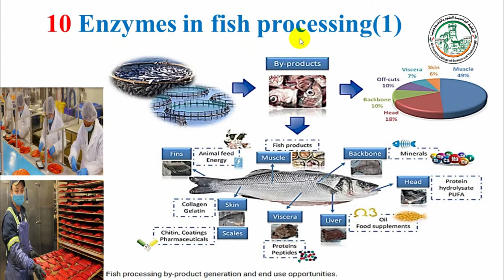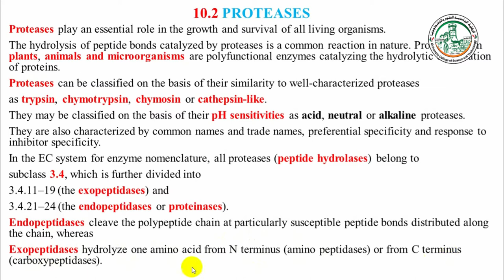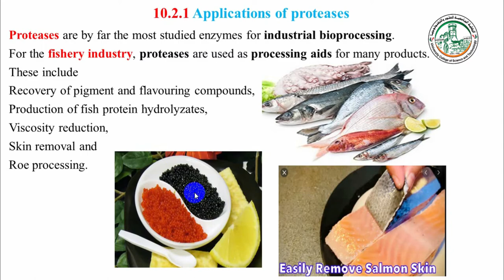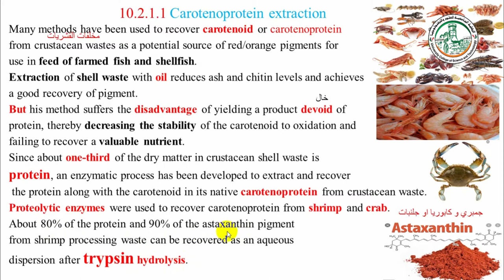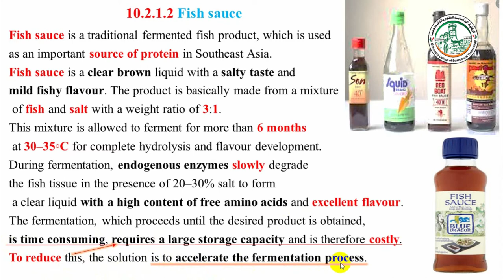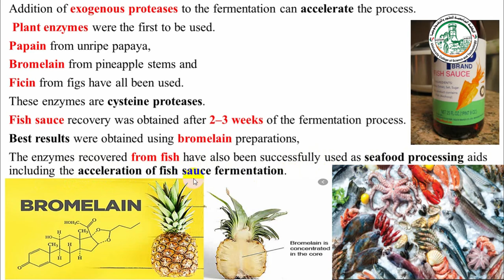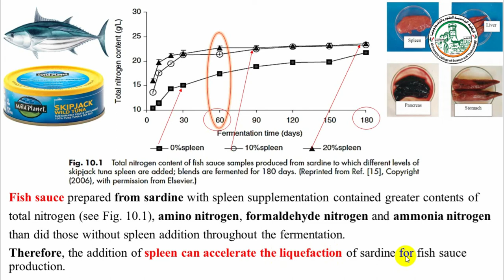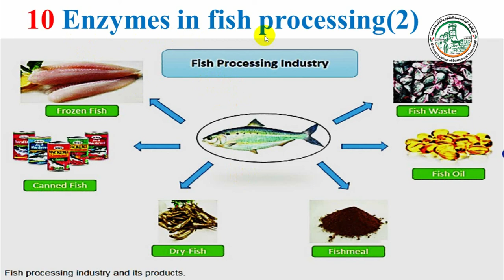Enzymes in fish processing1